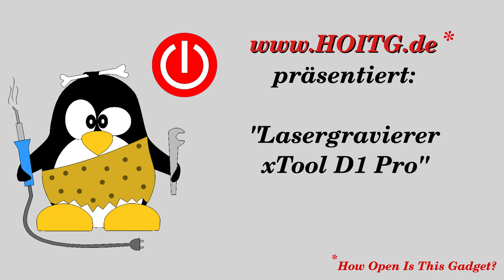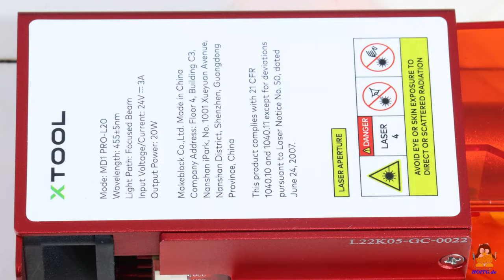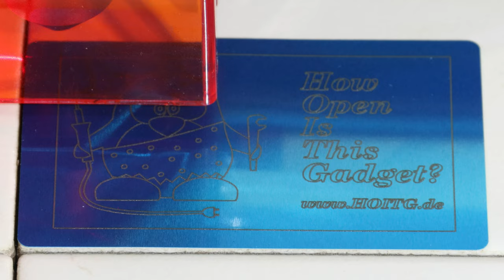Testbericht des xTool D1 Pro Laserschneider mit 20W Diodenlaser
Inhaltsverzeichnis:
00:00 Einleitung
00:47 Montage
01:04 Mechanik
03:21 Lasermodul
04:29 Elektronik
05:58 Gravieren von Sperrholz
06:42 Test Schneidleistung
07:54 Gravieren von Edelstahl
08:39 Gravieren einer Dose mit Drehbank
09:43 Schlussbetrachtung